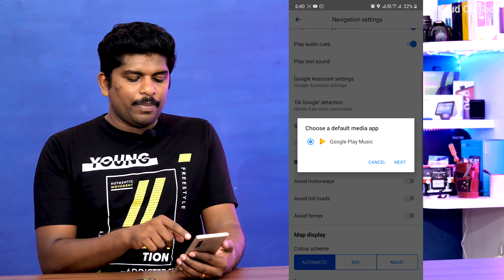அனைவரும் கட்டாயம் தெரிந்து கொள்ளவேண்டிய Android Mobile Tips & Tricks #7 series in Tamil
Android Mobile Tips & Tricks #7 series in Tamil - Loud Oli Tech

This Video Show About Android Mobile Google Tips & Tricks in Tamil

Other Hits Tech Video in Tamil